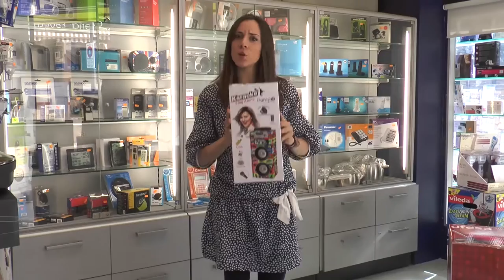Agenda deportiva 7 y 8 de mayo 2016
Javier Vilchez desde el circuito de motocross de Motorland nos dice que actividades tendremos en el territorio.